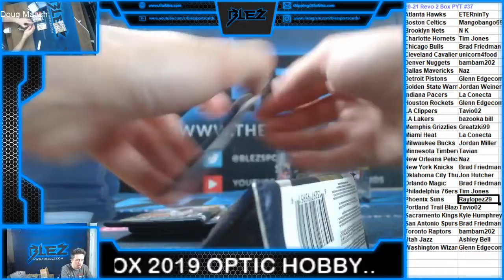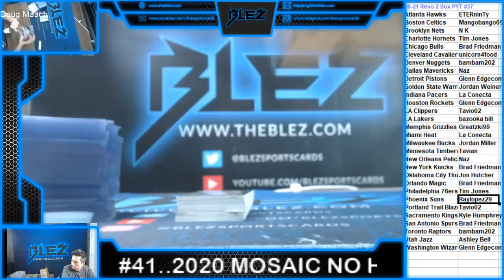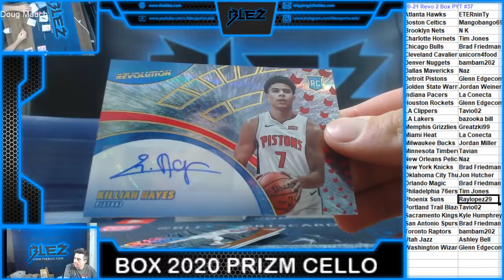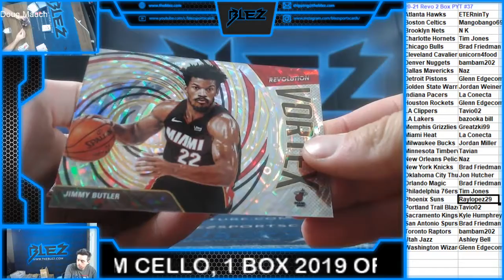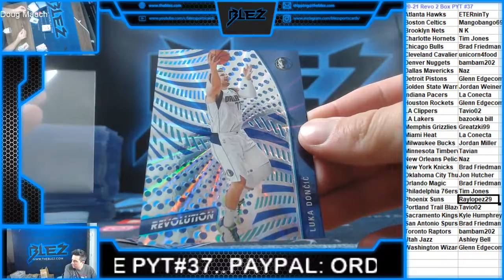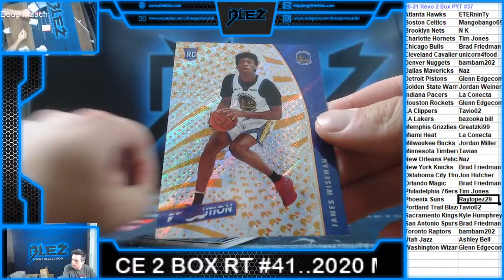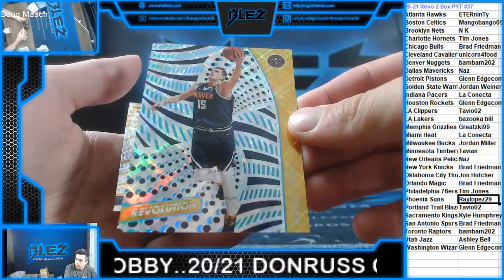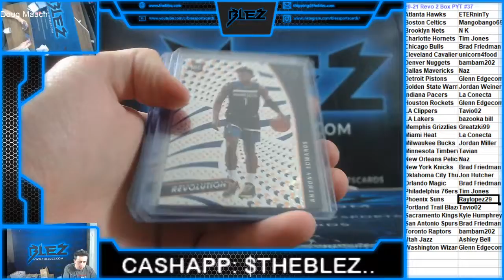2020 21 Panini Revolution Basketball 2 Box PYT #37